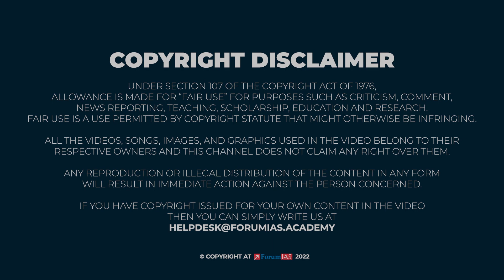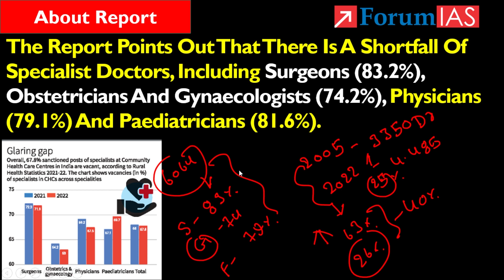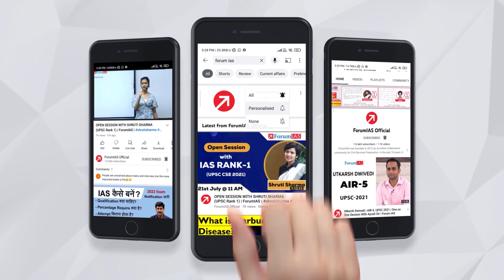Specialist Doctors in Rural Areas: Why is there a shortfall? |Forum IAS | BAS 5 MINUTE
Recently, The Rural Health Statistics Report Shows That There Is A Shortfall Of More Than 80% Of The Required Surgeons And Paediatricians In The 6,064 Community Health Centres Across The Country

In this video, we will discuss specialist Doctors in Rural Areas

1. Specialist Doctors in Rural Areas
2.  Why is there a shortfall?